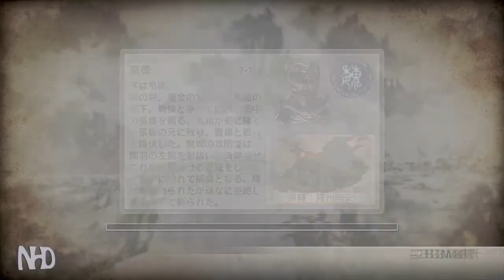Dynasty Warriors 7: XL(JPN PC)Guo Jia Gameplay#2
Conquest Mode Guo Jia pt2
Dynasty Warriors 7 is the first game in the series to extend past the Battle of Wuzhang Plains.
Consequently, the Jin Kingdom was added. This game's Musou mode is not character based but kingdom based.
The Renbu combat system has been removed, replaced by the familiar charge system.
Characters are allowed to wield more than one weapon during battle, with the ability to execute a special attack upon switching.
In addition, both aerial musou attacks (depending on the character) and certain aerial combos have been introduced.

Players can also choose to switch their equipped weapons during battle and can obtain new weapons by defeating officers.
Characters have a special attack with a weapon indicated with an EX icon.
Characters also have 2 musou's that they perform using their Ex Weapon which can consist of grapples, midair, charges, quick/heavy strikes or a combo of hits performed in certain ways.
An additional mode known as Conquest Mode has been incorporated into the game.

The new characters add to the game are Guo Jia, Wang Yi and Pang De.
Swimming and climbing ladders from Dynasty Warriors 6 are once again present.

The Weapon system has been changed dramatically from previous titles and players can now choose up to 10 or 11 weapons
from each weapon category.
Support animals which aid players in battle, some will follow and battle with the player, some can be ridden.
Available animals are horses, bears, pandas, elephants, wolves, tigers and falcons.